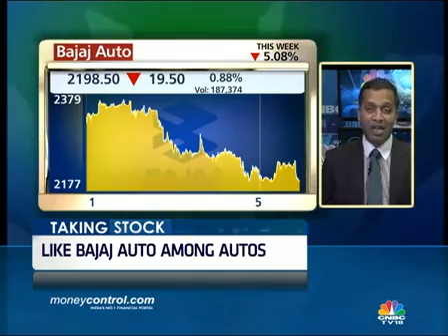Prefer Bajaj Auto over Tata Motors: Jai Bala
Jai Bala of 1857 Advisors prefers Bajaj Auto over Tata Motors.